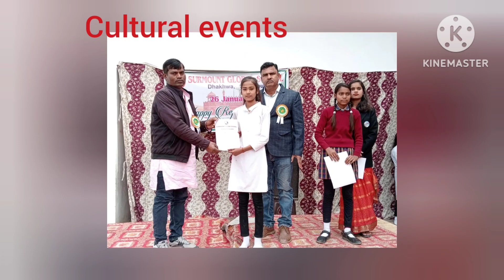Unlocking Success: The Surmount Global School Story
Surmount Global School Sultanpur